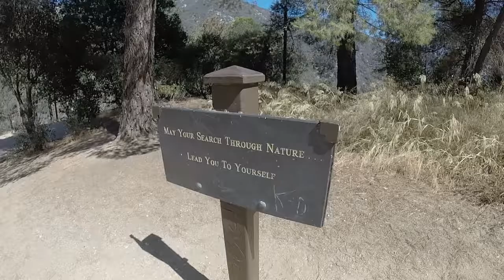EXPLORE | Hermit Falls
Explorology visits one of SoCal's popular swimming holes: Hermit Falls. This small collection of pools in the Santa Anita Wash is really worth checking out! The scenery is framed by giant rock cliffs that any thrill-seeker can enjoy. So whether you're just chilling at the top of the ledge or looking to jump off you can be sure Hermit Falls is here to satisfy.

Who?: Ashley Cave, Lauren Cave, Cristian Ruiz

What?: hiking, swimming, rock climbing, cliff jumping, stream crossing

Where?: Arcadia, CA

When?: The best time to enjoy the actual waterfall is during winter or spring when water flow is at its peak. For swimming and cliff jumping, we recommend visiting in spring and summer. You might not have much of a waterfall during late summer, but at least it will be hot enough to warm up the chilly water!

Why?: Somewhere in the past, someone decided that cliffs where meant to be jumped from. We simply continue the legacy!

How?: Once you park at the Chantry Flats parking lot, (be sure to display an adventure pass!) make your way to the paved path that is near where the mountain road ends and the parking lot begins. This trail is actually a two-for-one for those that wish to also hike to Sturtevant Falls which is upstream from Hermit Falls. There are also many other trails leading from the campground if you'd like to explore further. On the paved road, there will be a small dirt trail that veers to the right. This is the beginning of the Hermit Falls trail. Take this 2.6 mile trail into the canyon and all the way to the falls. Don't forget swimsuit, water shoes, and be prepared for an uphill battle coming back up the the trail!

**Adventure Passes are sold at the campground, but we recommend purchasing one before you reach the hike, just in case the store closes early or can't accommodate large crowds. You can usually find them at sporting good stores such as Bass Pro Shops, Big 5 Sporting Goods, or at ranger stations/visitor centers. They typically cost $5 for day passes and $30 for annual passes. Be sure to buy for the correct county!

**NOTICE: Hermit Falls is becoming a very heavily traveled trail and that means a lot more people, pets, children, food, and consequently trash. We cannot stress this enough: be a role model! Clean up after yourself and others. This means trash from food, pets, diaper use etc. Please don't graffiti. We want people years from now to be able to enjoy the natural beauty of this trail.

**Liked the song that played in this video?

It's the Knocks Remix of The 1975's single "Girls". Check it out on The 1975 channel or download for free at:

WARNING: Hermit Falls is a very popular spot for cliff jumpers. Please remember that cliff jumping is inherently dangerous, and although the spots at Hermit Falls have fairly deep water, the cliffs are high and it is still risky! First off, only strong swimmers and those is good physical condition should even attempt jumping; secondly, if others have already jumped we encourage you to speak with them about where to jump, where to enter the water, and if they hit the bottom or not; thirdly, if this is your first jump at this location and no one else is around, we highly recommend someone scout the water before entry. By this we mean swimming around in the area feeling for rocks and other possible obstructions and getting a rough estimate of water depth. People are injured and or killed every year due to unsafe cliff jumping, so do your homework and jump smart! Always remember to be safe first, have fun after, and that no cool pic for social media is worth your life! This is a really good resource for first timers and those that need a little extra confidence:

**There are different jump sites depending on your thrill level, with the smallest about 15ft to the largest at 50ft tall. There isn't a large agreement on exact heights from online resources so these numbers are rough estimates.